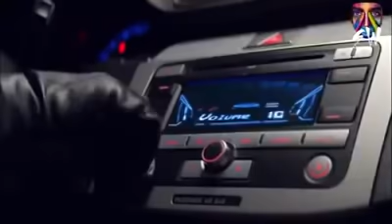El video del día: Feliz Día del Padre!